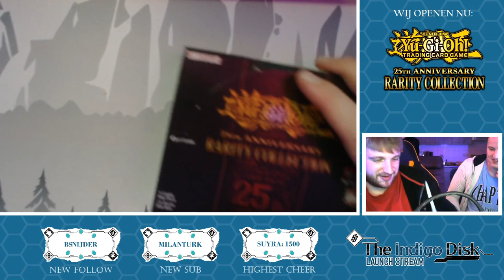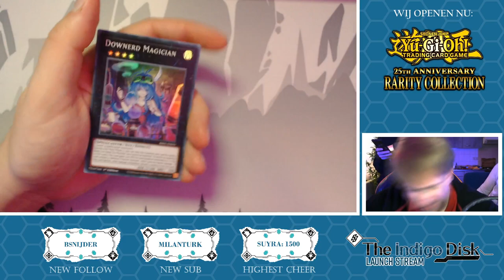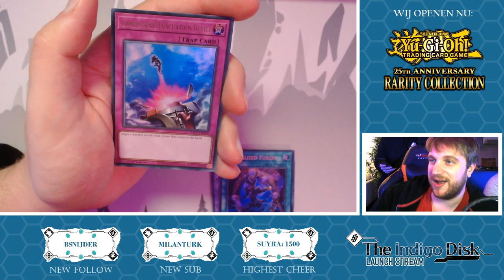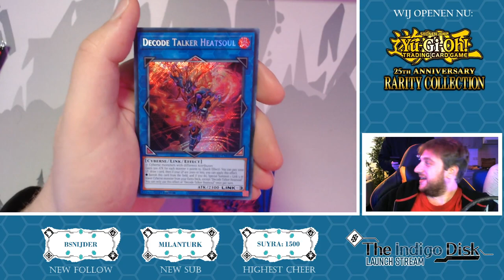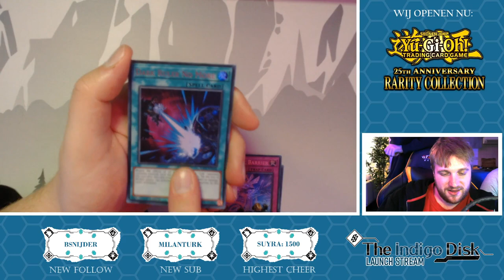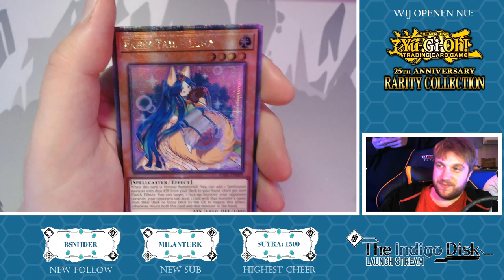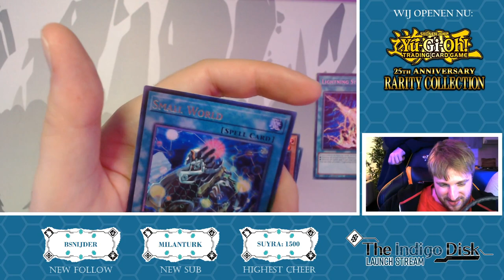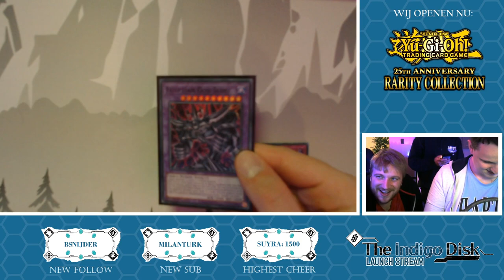YuGiOh 25th ANNIVERSARY RARITY COLLECTION - TCG PACK OPENING! (ft. Lord_Nando1, RustyOx, Suyra)